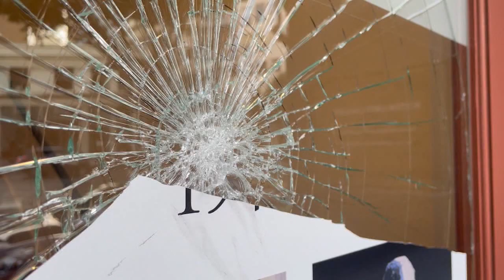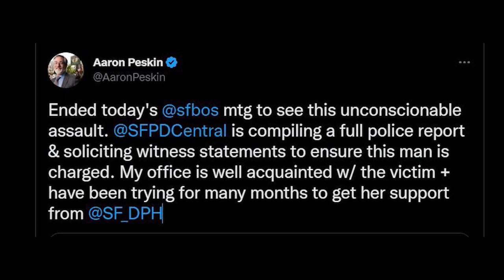San Francisco business owner hoses down unhoused woman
Art gallery owner Collier Gwin was seen hosing an unhoused woman in front of his business yesterday. Video was taken by Edson Garcia on the way to work because he wanted the community to be aware. Today the gallery’s glass door is shattered. People on the block said the woman has been setting up on the 700 block of Montgomery for at least 2 weeks. That the city services have been repeatedly called for help. The Dept. Of Homelessness and Housing says business owners should call 311 for help. The street crisis response team then makes contact to offer information on available services. The Coalition on Homelessness Executive Director Jennifer Friedenbach explains the process as it is today requires more resources to function as intended and humanely. That with people suffering extremely debilitating mental illness are assigned an intensive case manager which has a long wait list now and they find and visit to help them navigate support services. She says this woman was met with the SCRT today and offered her a congregate shelter which she says is not appropriate for a person who might be severely ill and disruptive. That relationships with unhoused neighbors take time to establish trust to connect them with support. Gwin has not answered a request for comment but told the Chronicle he called police and social services then told her to move and she allegedly threw trash cans and yelled back. He was quoted, “I’m only sorry that… my way of helping her countlessly has gotten nothing done." SFPD says they were called out for possible assault around noon yesterday and found a man and woman in a dispute who declined further action. That the SCRT showed up, provided multiple service options and she was referred for follow-up. Meantime, Board Supervisor Aaron Peskin tweeted “SFPD Central is compiling a full police report & soliciting witness statements to ensure this man is charged. My office is well acquainted w/ the victim and have been trying for many months to get her support from Department of Public Health." DPH has not commented.